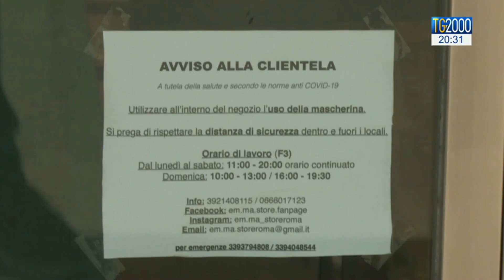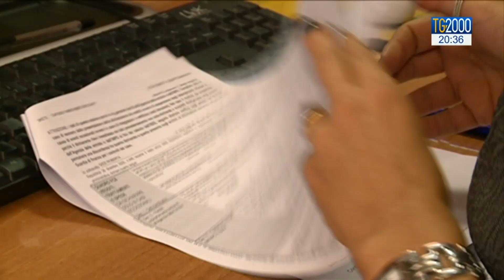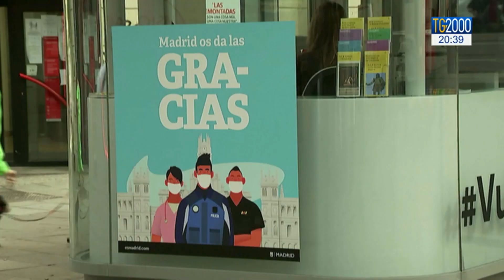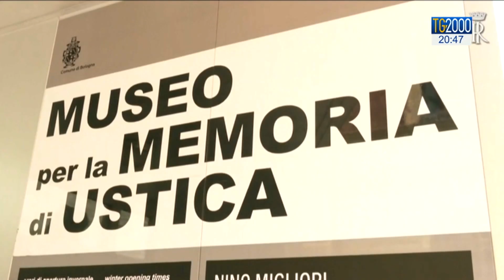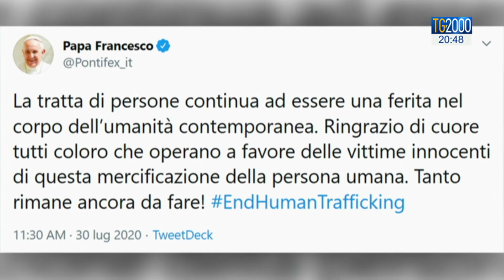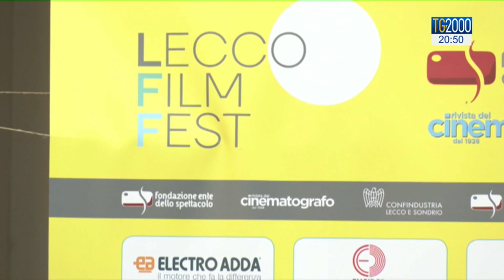Tg2000 del 30 luglio 2020 - Edizione delle 20:30